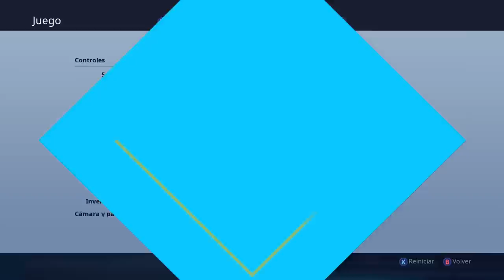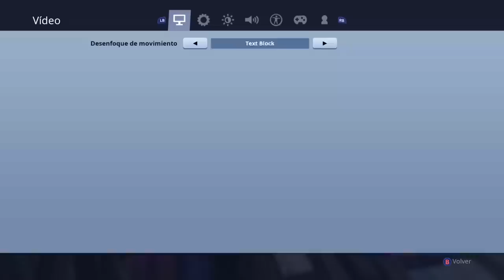COMO ES USAR EL AIM ASSIST| "EL TRUCO" DE CONSOLA| Fortnite Battle Royale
Espero que les ayude a comprender el como es y como fue la Asistencia de apuntado. Un abrazo y agradecimiento a todos ustedes, cracks.